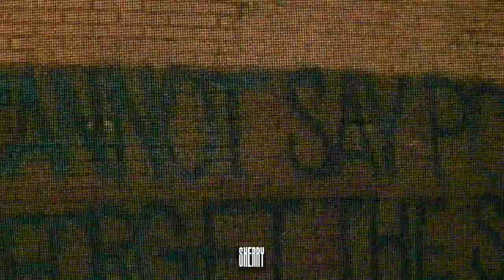Pop Smoke - Sanctioned [Official Video]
[FREE] Fivio Foreign x POP SMOKE x UK Type Beat - "Genius" | UK/NY Drill Instrumental 2023

BPM: 143
Key: Em

Must credit (Prod. Sherry x INTERNXTIONAL)
- If you wish to post to streaming services as Spotify/Apple Music then purchase a license.

DM to purchase a lease